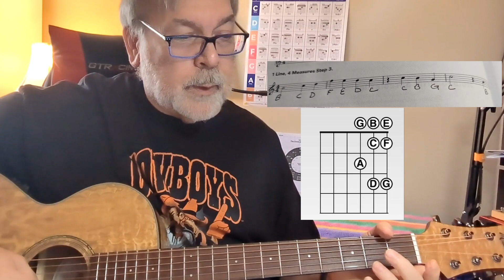Music Theory session Pg 62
Cavarts Guitar 4 Vets Music Theory session Pg 62 on Oct 7th, 2023